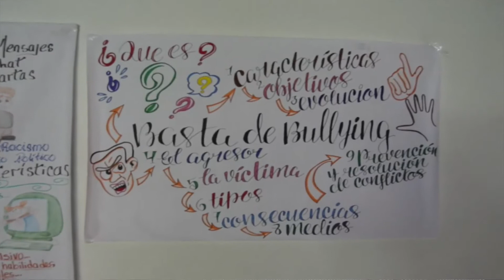Resumen Informativo Somos Miranda Septiembre I 2017